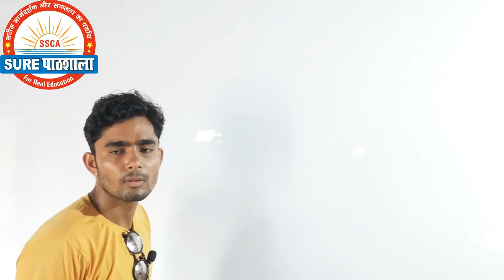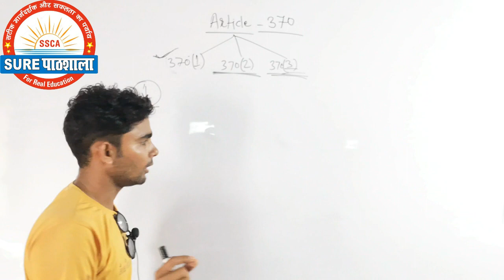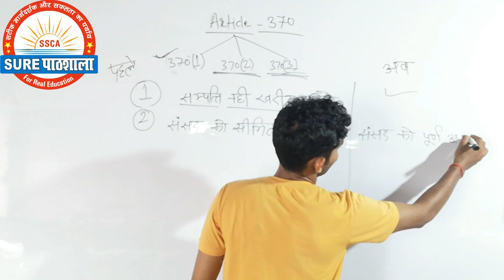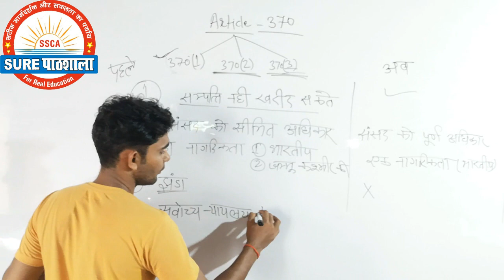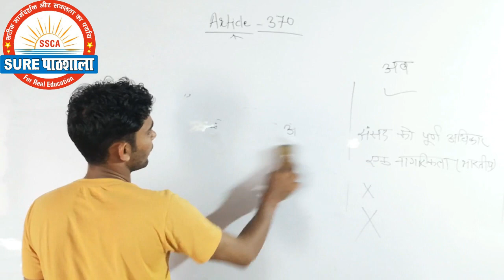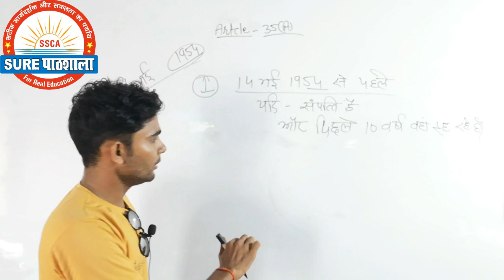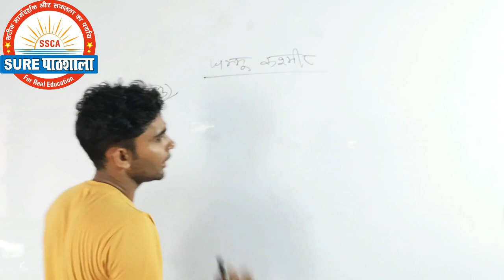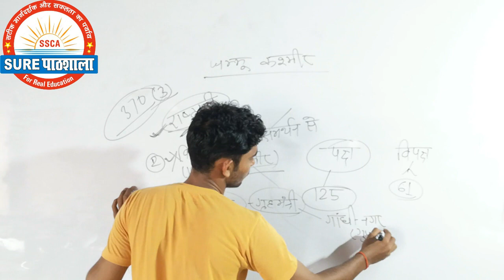Article 370 | Full details of Article 370 | Article 370 at a glance by Anshul sir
URE पाठशाला आपका अपना एक ऐसा युटुब चैनल है जहां से एग्जामिनेशन में पढ़ाई हुई सामग्री ज्यादा से ज्यादा आती ही आती है । इसी श्रंखला में अपने रेलवे और एसएससी के सभी छात्र छात्राओं के लिए हम प्रमुख महत्वपूर्ण प्रश्न जो जी कि परीक्षा में आएंगे । उनके उनके लिए एक श्रंखला चालू कर रहे हैं ।सभी छात्र इन प्रश्नों को रट लें।
       यदि आप इन प्रश्नों को रट लेते हैं तो अधिकतर प्रश्न आगामी परीक्षाओं में आएंगे।  पिछले मॉक टेस्ट से ऐसा होता रहा है । हाल ही में सीटीईटी के मोक टेस्ट का फायदा छात्राओं को बहुत अधिक मिला था। मॉक टेस्ट के और सीटीईटी के प्रश्नों को मिलान कर ऐसा देख सकते हैं।